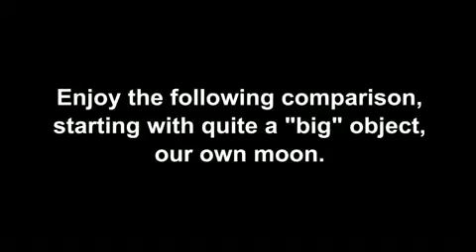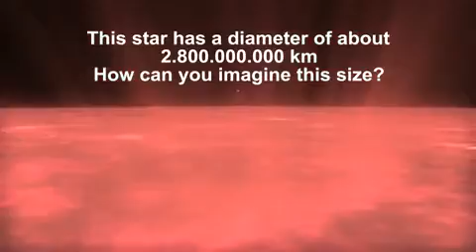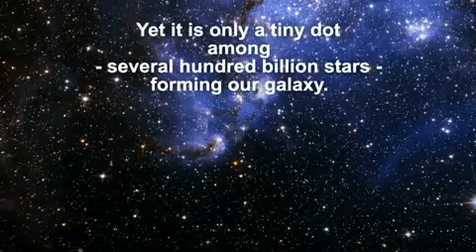Περι μεγεθους.. ΑΡΕΥΣ ΔΑΡΗΣ